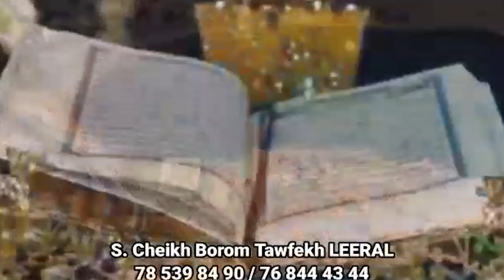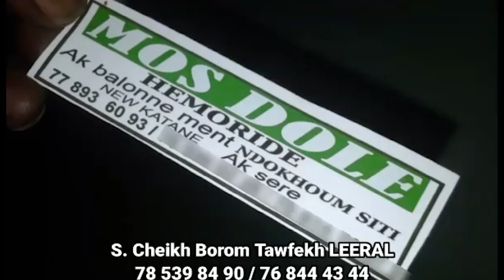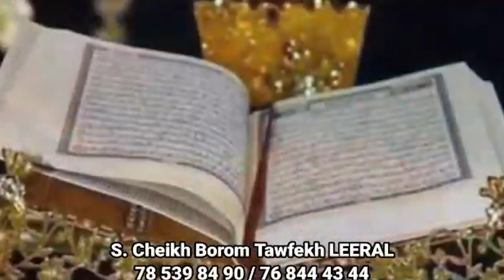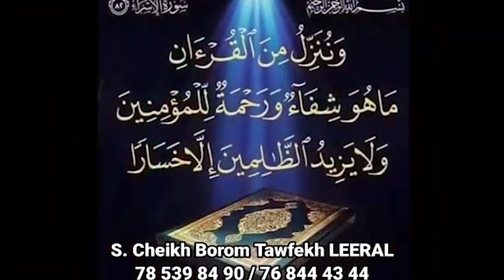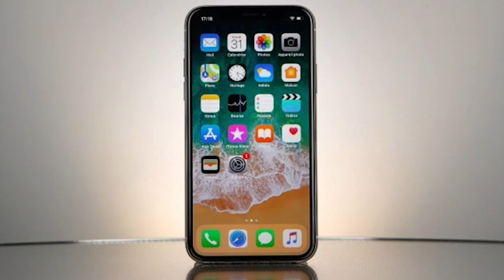Orange 2 vs Siaka à Mbour, père Birahim fait le point sur la finale léger lors du Gala de Faata Prod